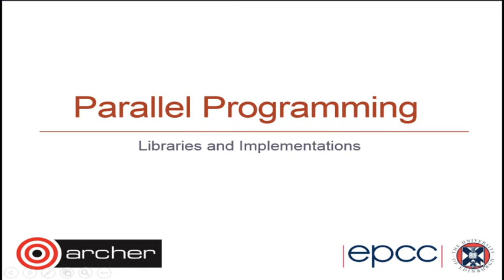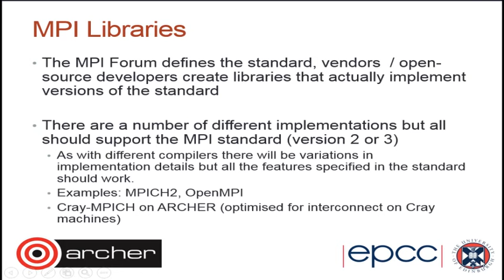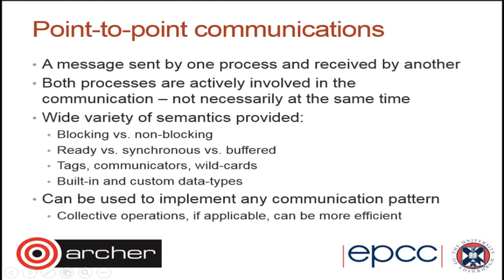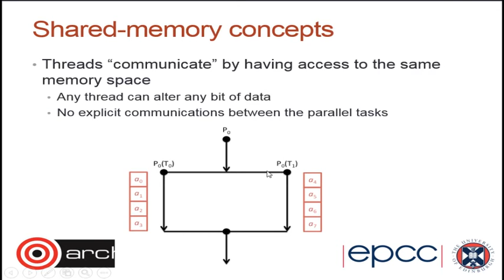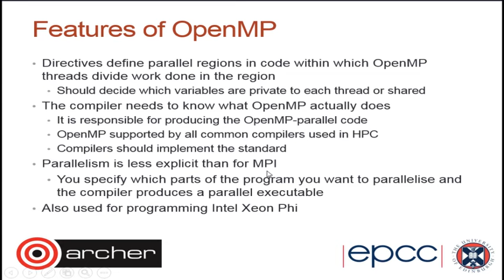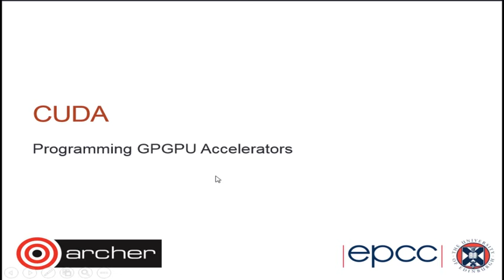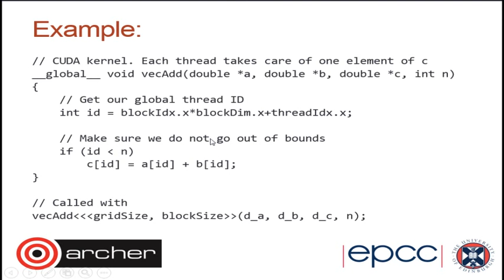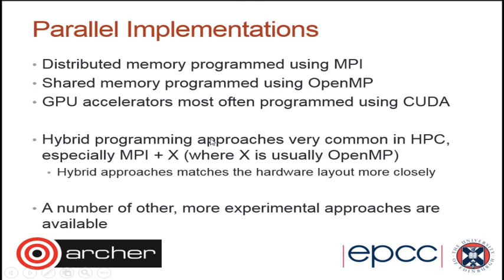Lecture 10: Parallel libraries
Libraries support easy code re-use, so that we can reuse other people's efforts within our own codes and don't have to reinvent In wheel. In this lecture we look at common parallel libraries and their typical use on an HPC machine.